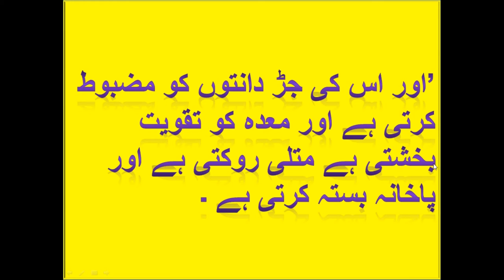Azkhir kia he ? / اذخر کیا ہے؟ by ilme tibb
Es video me aap jan sake hain ki " Azkhir kia he ? "